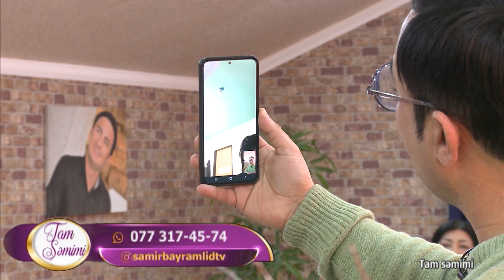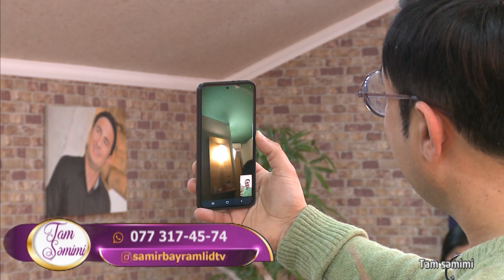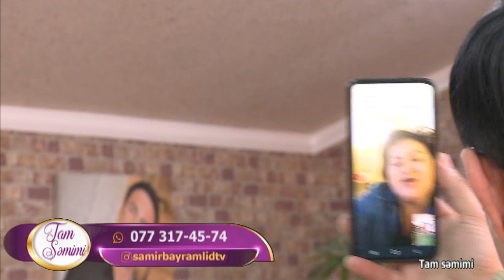Seyfəddin Əsəd & Cığatel & Familə Göyçəli DTV Tamsəmimi 29.03.2022 Samir Bayramlı